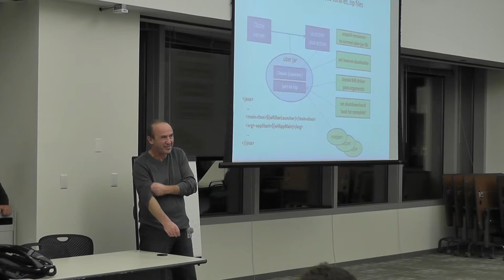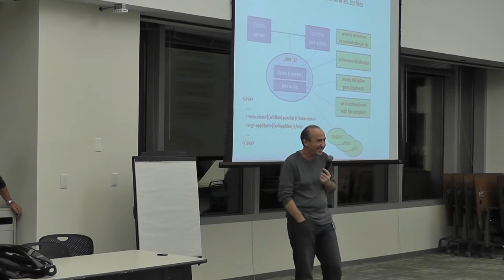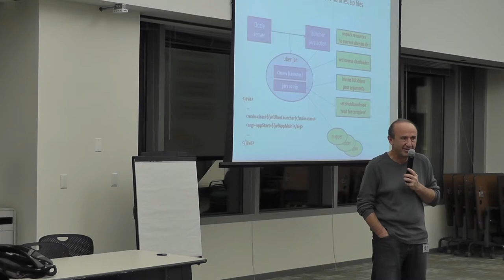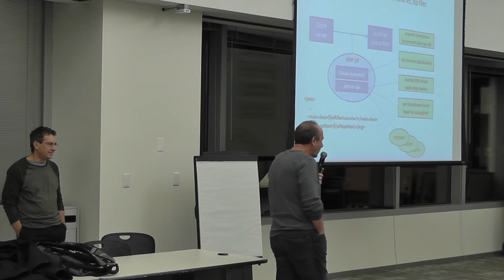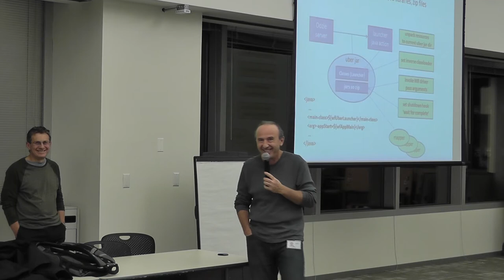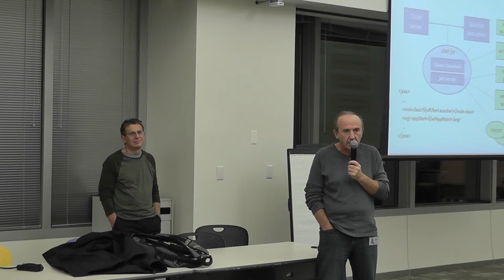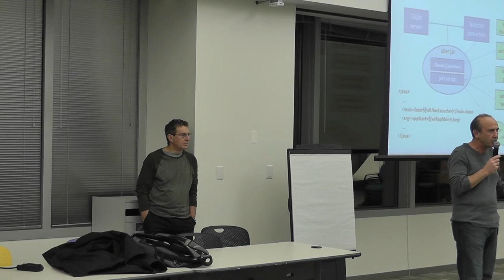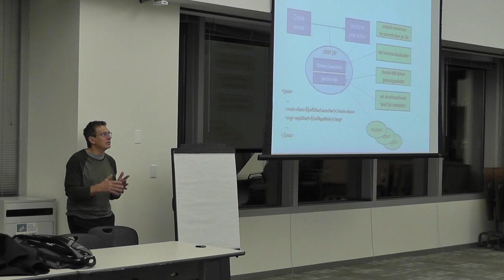Everything you wanted to know, but were afraid to ask about Oozie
Boris Lublinsky and Alexey Yakubovich give us an overview of using Oozie. This presentation was given on December 13th, 2012 at the Nokia offices in Chicago, IL.